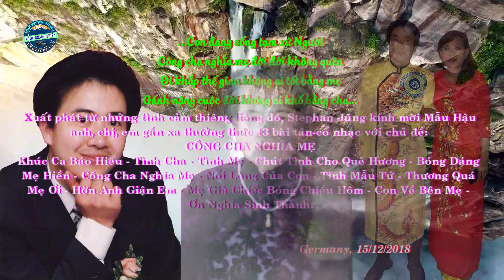CÔNG CHA NGHĨA MẸ | LIVE TẠI CHÙA VIÊN GIÁC PAGODE - HANNOVER - GERMANY 2014 | JŨNG STEPHAN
Phan-Nguyễn Studio
Thực hiện: Stephan Jũng
Live tại Viên Giác Pagode Hannover - Germany  2014 Kính mừng Đại Lễ Phật Đản.